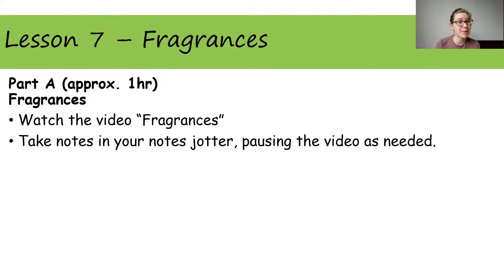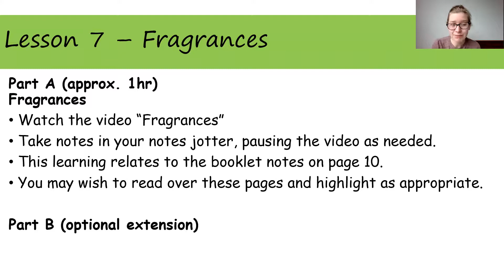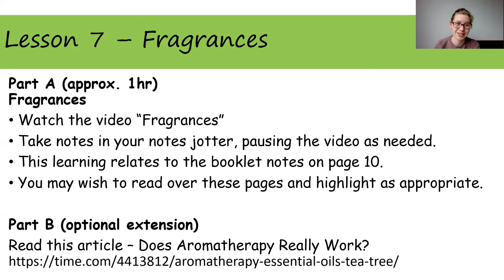Higher Wk 2 Day 2